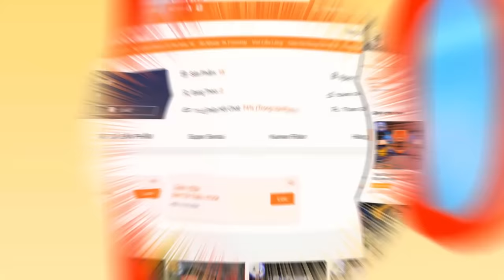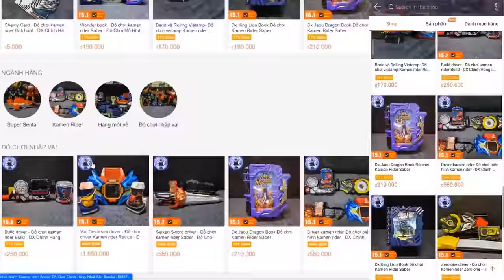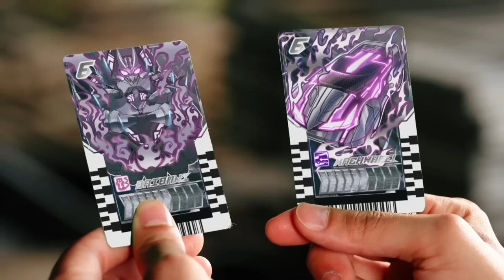Metal Form Full - Tất cả Form Reiwa Kamen rider - RiderXAll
00:00 Intro
01:12 01 Metal Cluster
04:41 Saber Dragonic Knight
06:18 Geats Command
09:27 Valvarad Kurugane